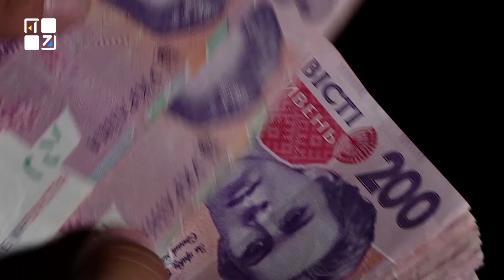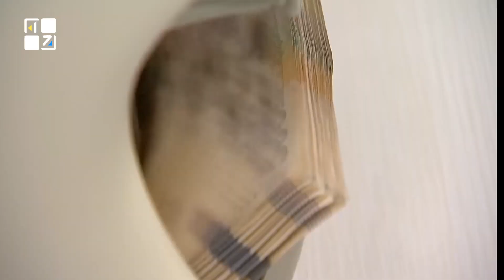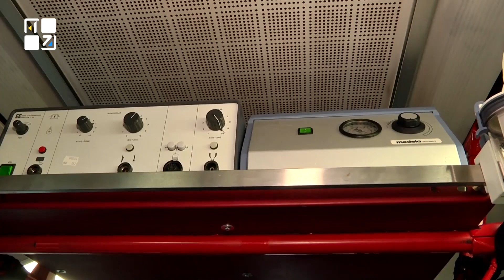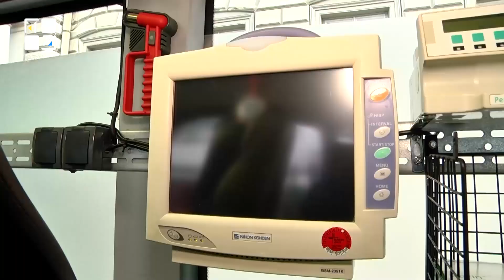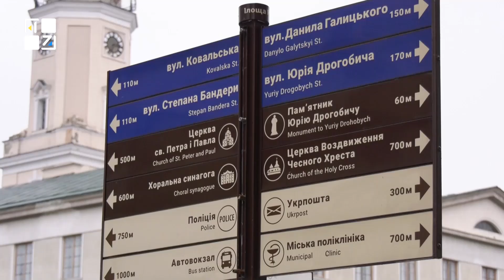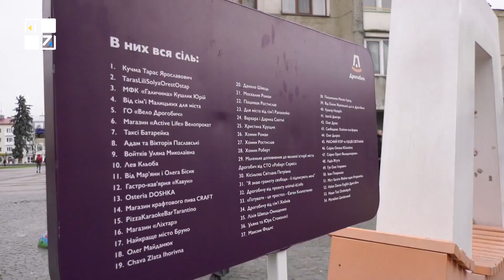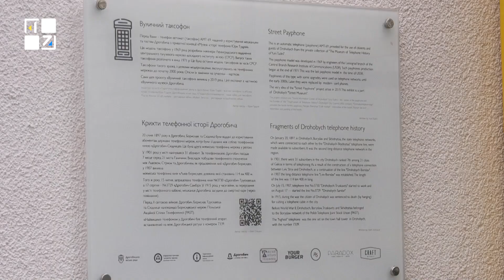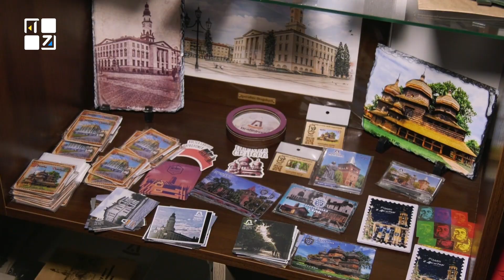Львівщина: акценти. 21.12.2022